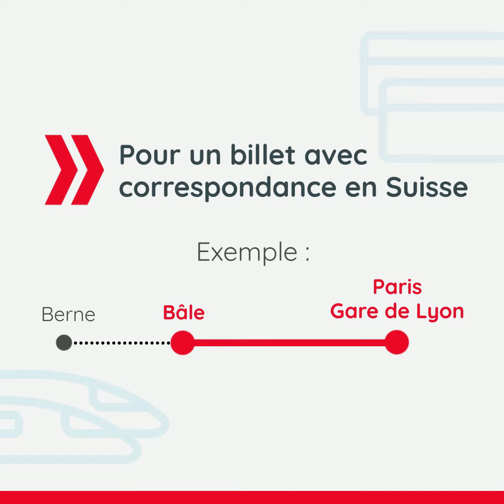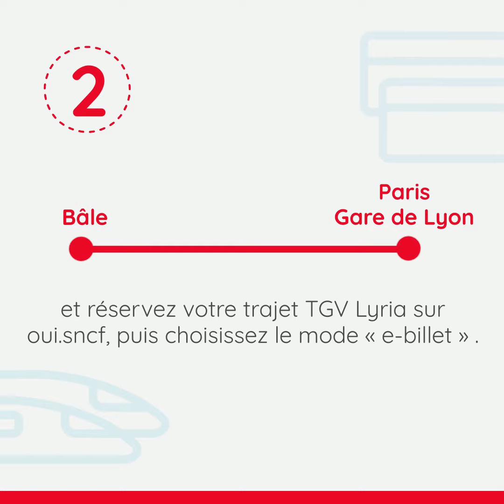Les tutos TGV Lyria | Réserver un billet depuis la Suisse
Vous souhaitez réserver un billet TGV Lyria depuis la Suisse ? Voici les différentes solutions qui s'offrent à vous pour faciliter votre achat.